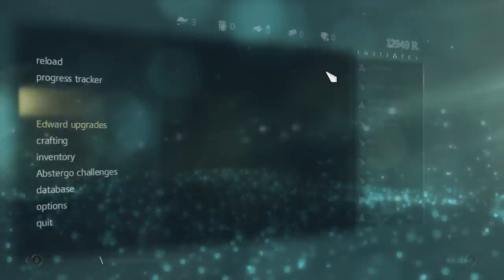Assassin's Creed IV Black Flag Pt. 21 "sailing into an island...."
I swear it came out of no where.

I have recorded WAY to much of this, so this will hopefully going out daily till i run out...
I will also be trying to upload lilskypack every second day... So yeah. Enjoy?

I am back (again) with a shiny sparkley game, where I play as a pirate.
Now im going to be honest i don't follow Assassin's Creed news so... yeah.